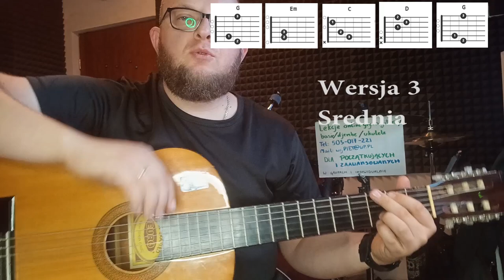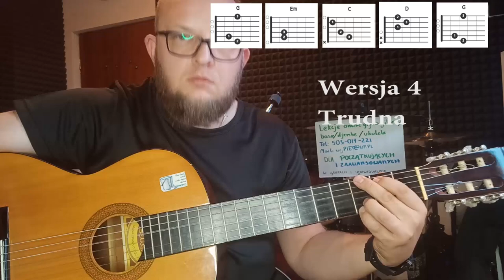Wersja 4 Trudna -Stand By Me - Ben E. King Jak Zagrać na gitarze Stand By Me? Piosenka #2